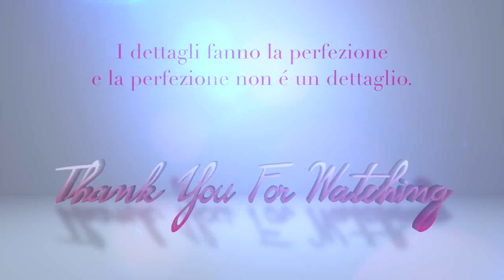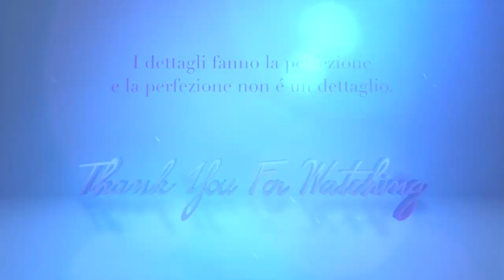DECLUTTER. Tutti i miei PRODOTTI LABBRA. Tengo Butto Regalo.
Ogni domenica troverete un video dedicato al Declutter.
Una rubrica molto richiesta che spero vi piaccia.
Depop: HeLLeR Gratitude
☞☞☞DONAZIONI HeLLeRChannel: